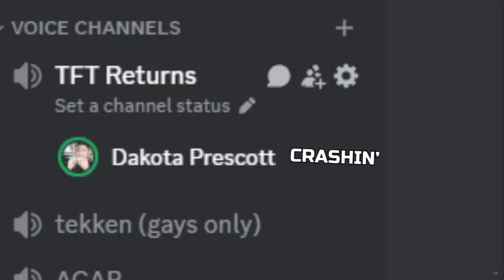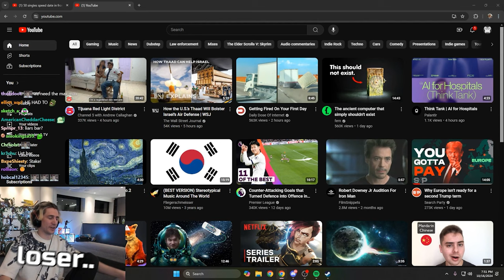DRAGON BALL SPARKING ZERO.EXE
NGL 3K+ LIKES AND ILL CONTINUE THE SERIES

Thumbnail Artist:
@nexxa5252 on twitter